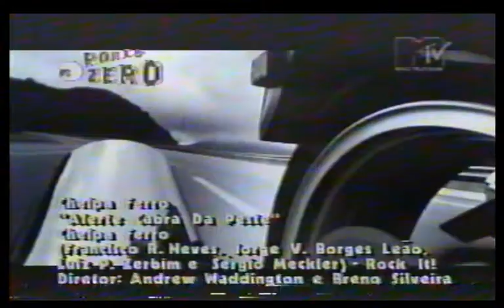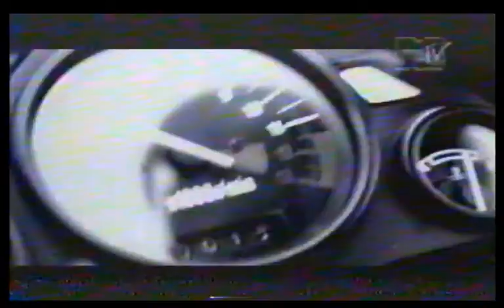Chelpa Ferro - "Alerte Cabra da Peste"